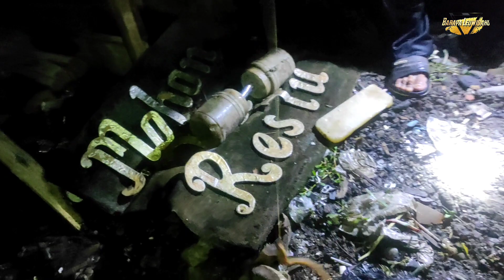DI BELAKANG RUMAH MAKAN LEGENDARIS INI TERNYATA BANYAK BELUTNYA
Edisi nunggu Sahur.. Mancing belut di belakang rumah makan saung Ranggon ternyata banyak BELUTNYA.
Dan Alhamdulillah hasilnya sungguh di luar dugaan..
Penasaran.. Simak videonya

Semoga terhibur..